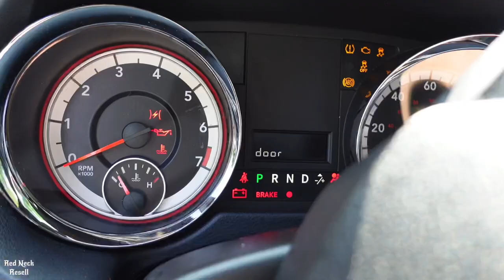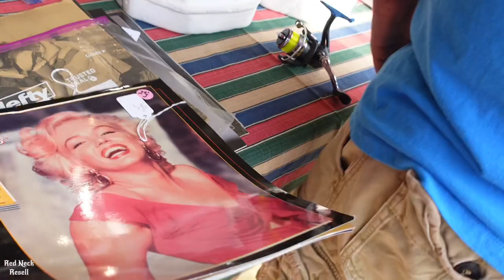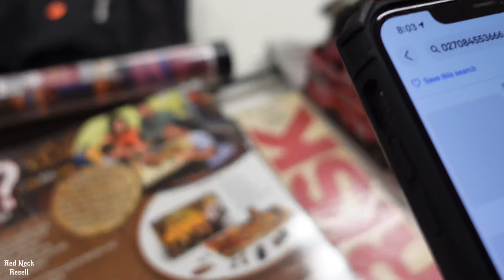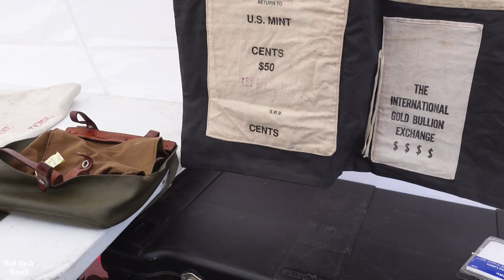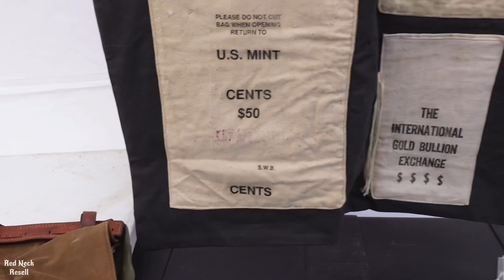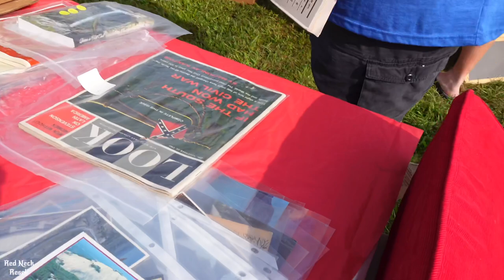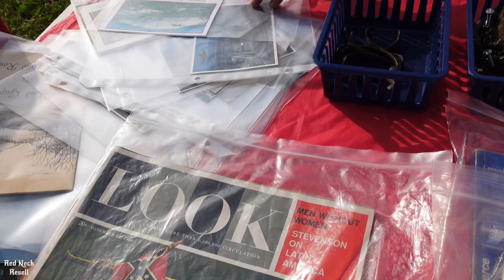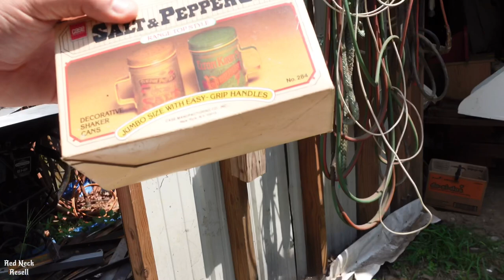Garage Sales For Miles! Hwy 127 Yard Sale “The Movie”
Join us as we go on a trip to go to a lot of garage sales on the HWY 127 annual sale.

Our Mailing Address:
Redneck Resale

12" Impulse Sealer
Go Pro hero 8
700' Bubble Wrap
Movo Smart Phone Microphone
Box Lights
LS 96 led panel Light
3" Tape
3" Tape Gun
Box Resizing Tool